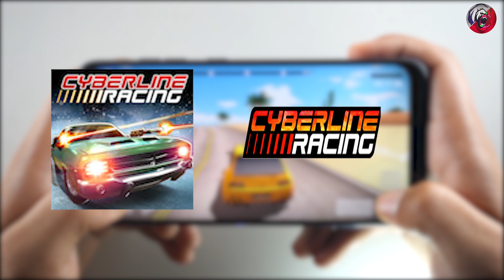Top 10 OFFLINE Racing Games For Android & iOS 2020 [Good Graphics]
Top 10 Offline Racing Games for Android 2020 | Top 10 Offline Racing Games for Android & iOS 2020

Hi guys, In this video we take a look on :-offline android racing games,offline racing android games, racing games for android,offline racing games,
new offline racing games for android & ios,offline ios racing games 2019.

iOS:-NF

iOS:-NF

Rebel Racing
Android:-Download through other website
iOS:-Removed